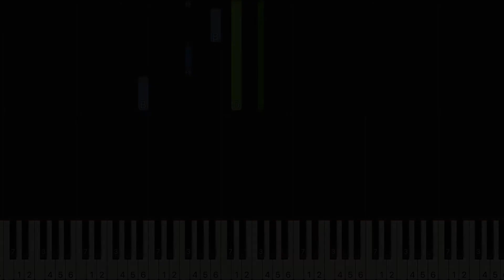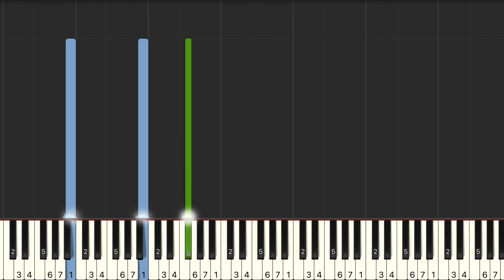阿YueYue 不論 電視劇 周生如故 時宜人物推廣曲『我與你不論 是與非 錯還是對』鋼琴教學 Synthesia 琴譜